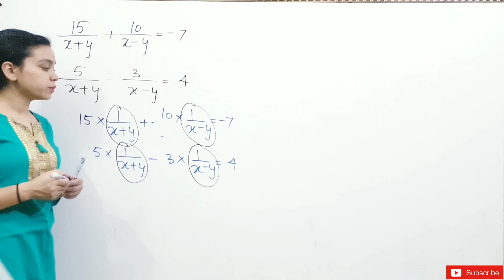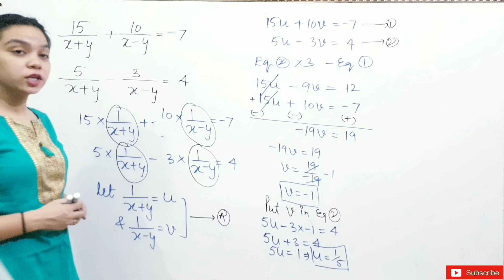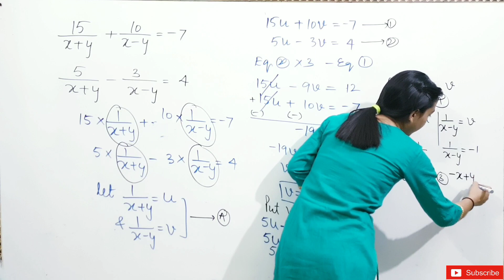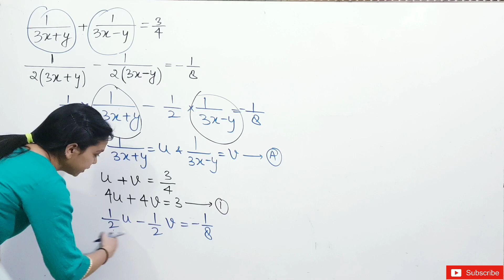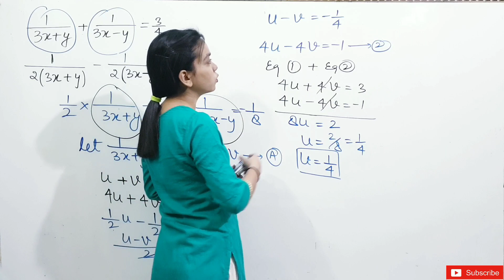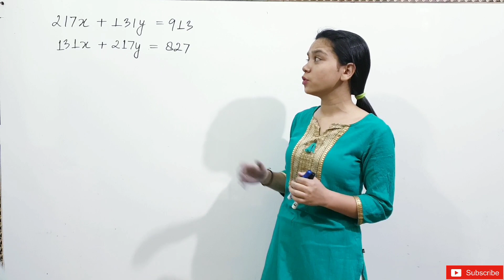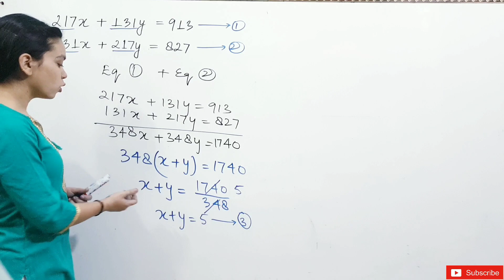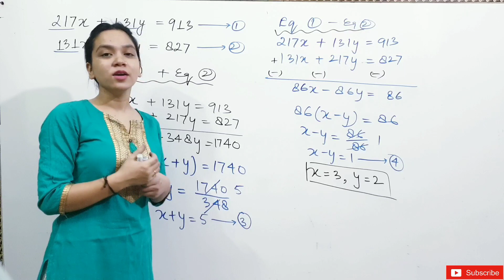class 10 linear equation in two variables (part 9) some special type of questions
After learning problems  on SPEED DISTANCE & TIME.
this type of questions are also important where there are both the variables in denominator of X and Y .check previous years question papers, you will see this type of questions. watch the video carefully and Carry your pen and notebook also while learning via video.
 Topic is equally important for CBSE, ICSE,STATE BOARD,

*BLOOMING MINDS*
Coaching for 9th 10th 11th 12th
PHYSICS CHEMISTRY MATHEMATICS BIOLOGY
ADDRESS:  POOJA COMPLEX DOBHAL CHOWK NEHRUGRAM DEHRADUN